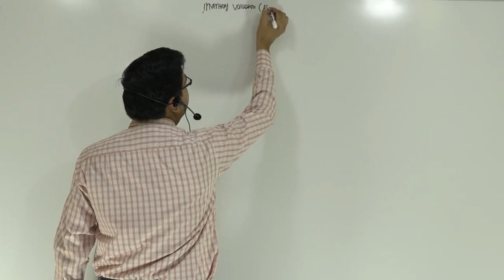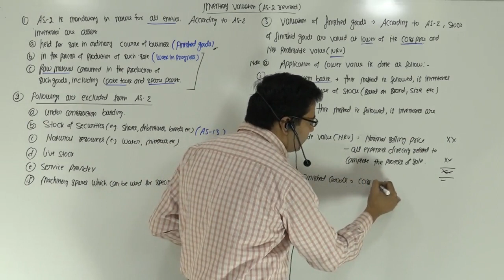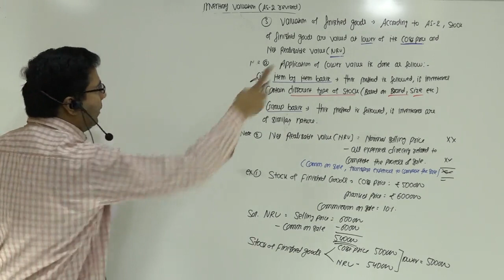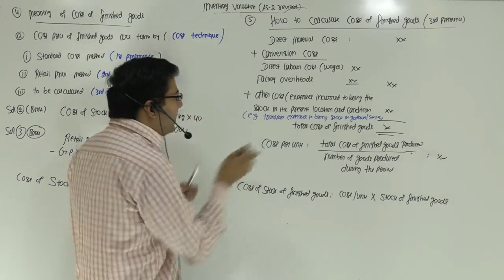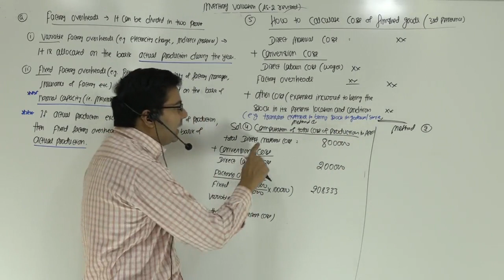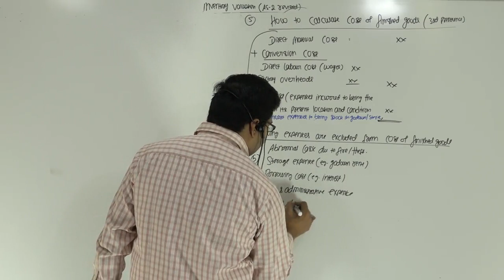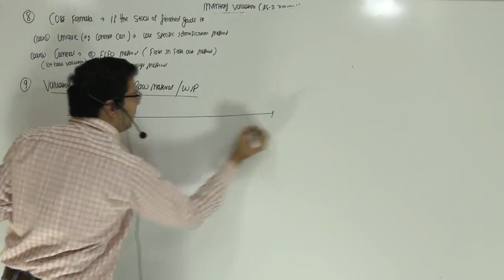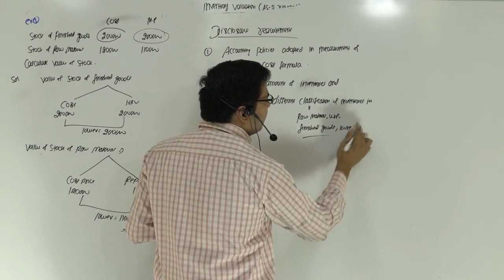Inventory Valuation | AS 2 | by CA/CMA Santosh Kumar